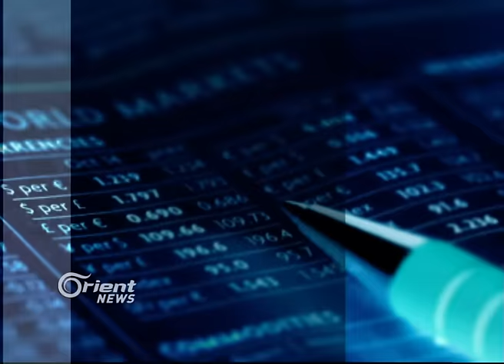الحمى المالطية والتيفية تفتك بسكان مخيم زيزون بريف درعا الغربي نتيجة تلوث المياه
بعد جفافِ مراكزِ ضَخِ المياه نتيجةَ الاعتداءِ عليها، في معسكر ِالإيواء الأول في بلدة زَيْزُون بريف درعا الغربي، لجأ َالسكانُ إلى جلب ِالمياه من مراكزَ أخرى , الأمر ُالذي أدى إلى انتشار ِوَباءٍ بين سكانِ المخيم، نتيجةَ تلوثِ المياه وانتشارِ أمراض الحُمَّى، ما استدعى توجيهَ نداءِ استغاثة من قبلِ المسؤولين إلى المعنيينَ للتدخلِ الفوري من أجلِ المساعدة في التصدي للأمراض وإيجادِ حلولٍ للمشكلة.

إعداد وتقديم: دعاء دندشي